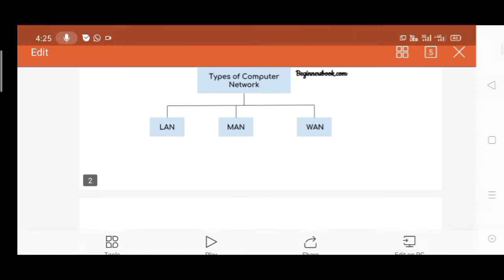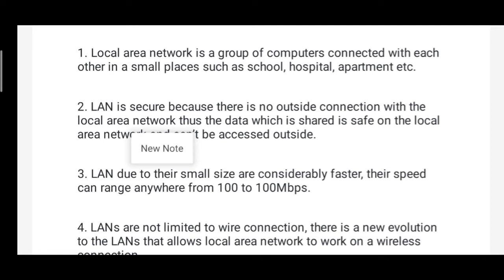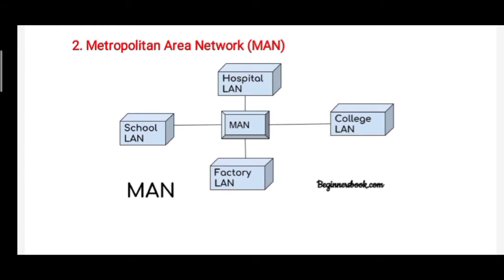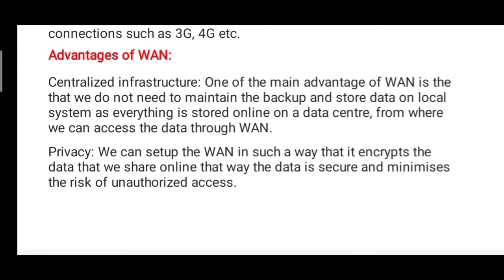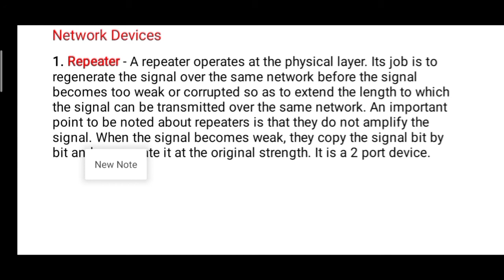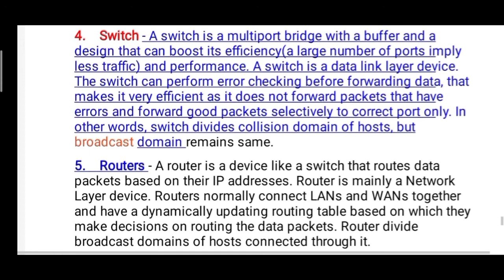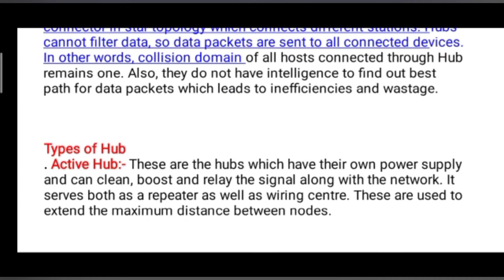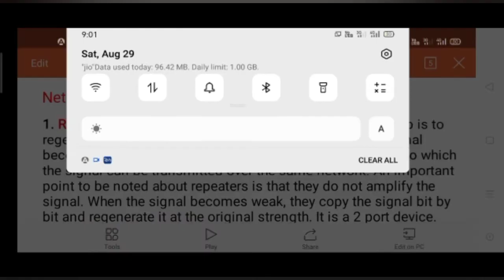Computer Network by G Veera Reddy